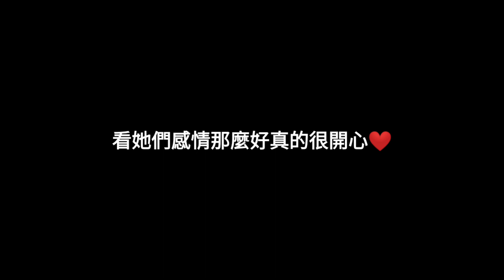各種姐姐們的BOBO 被姐姐們bobo的子瑜！TWICE bobo tzuyu?